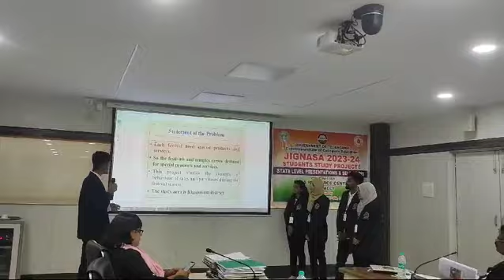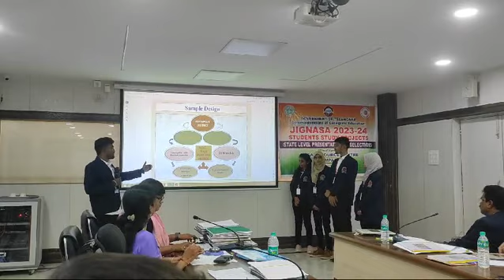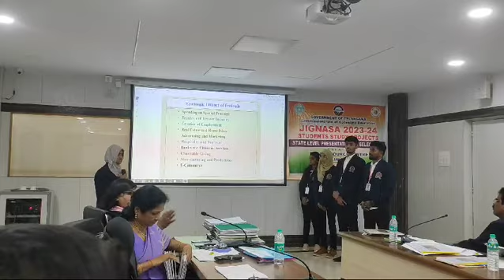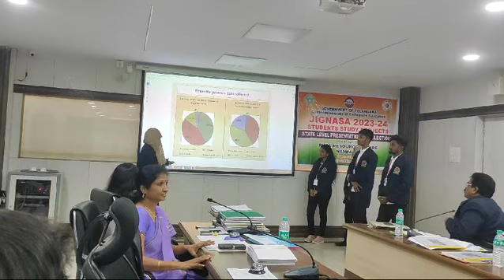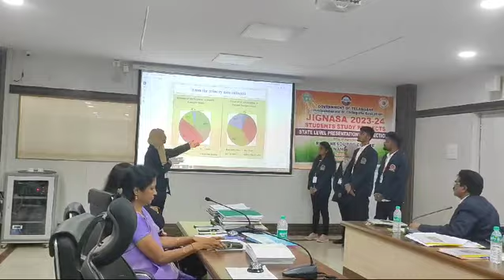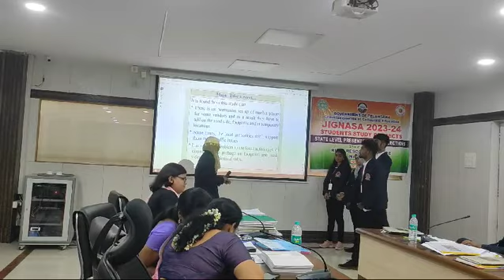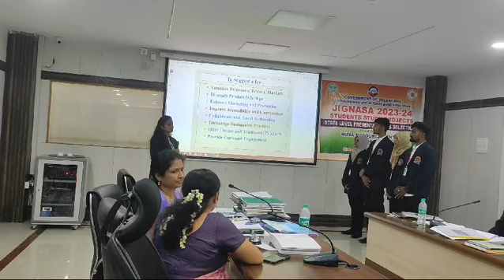JIGNASA STUDENT STUDY PROJECT 2024